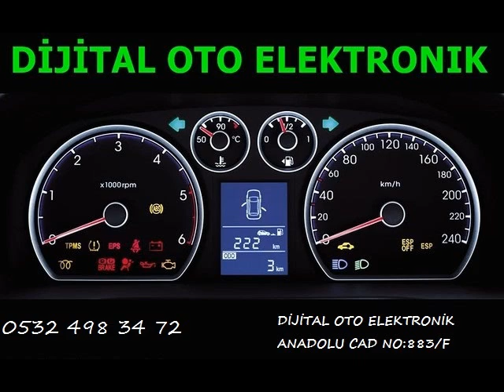Renault 2 Beyin Tamiri